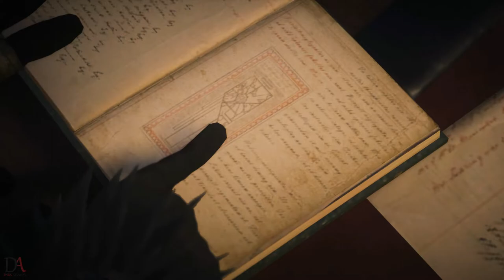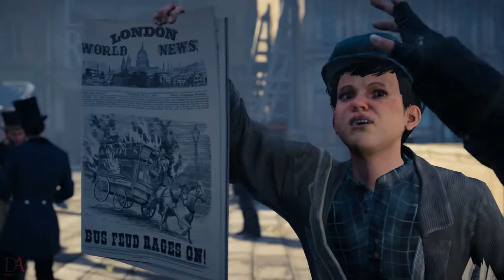Assassin's Creed Syndicate | Walkthrough | Part 6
The plot is set in a fictional history of real-world events and follows the centuries-old struggle between the Assassins, who fight for peace with liberty, and the Templars, who desire peace through order. The framing story is set in the 21st century and follows the same unnamed and unseen protagonist from Assassin's Creed Unity, who helps the Assassins locate an artifact hidden in London. The main story is set in Victorian era London and follows twin Assassins Jacob and Evie Frye as they navigate the corridors of organised crime, and take back the city from Templar control.